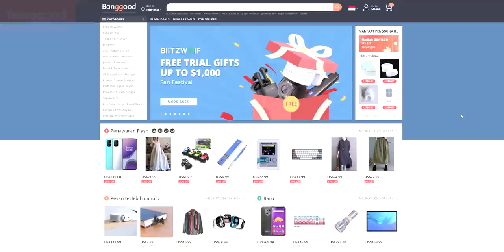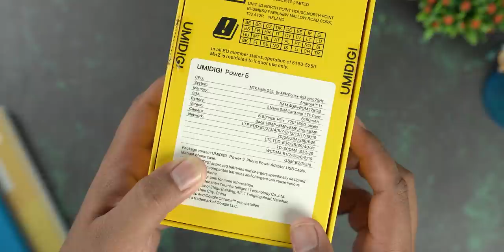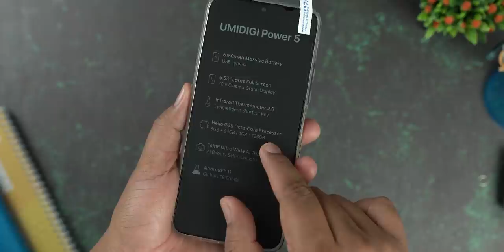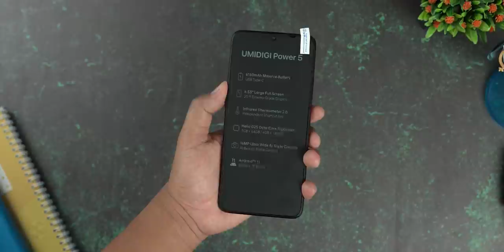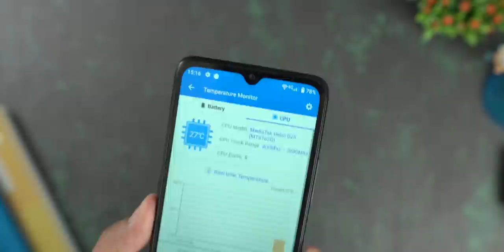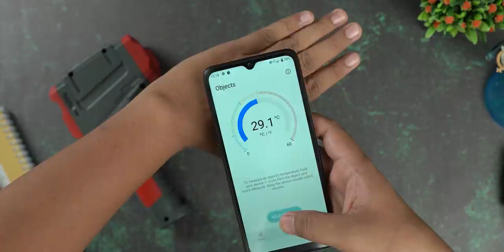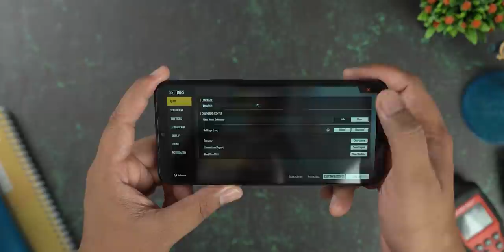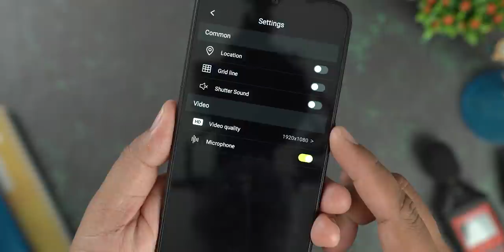Rp1.6jt!! BATERAI MONSTER!! Spek GAMING?? Ada IR TERMOMETER | Unboxing Umidigi Power 5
Link Beli